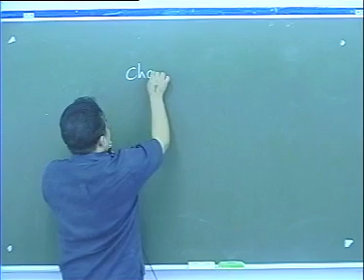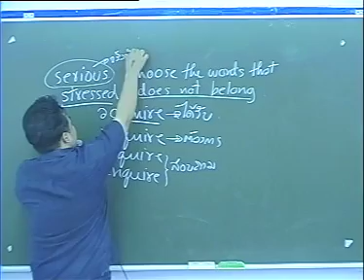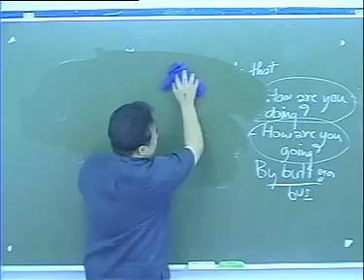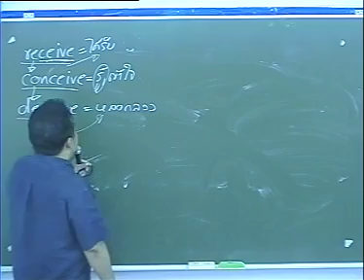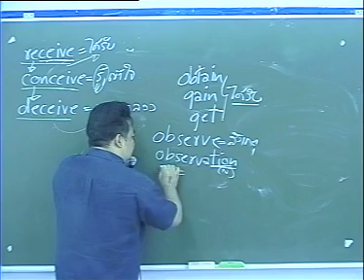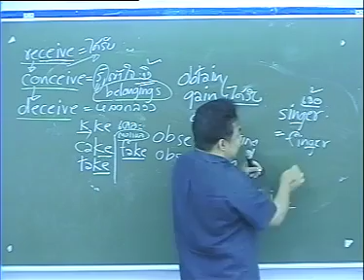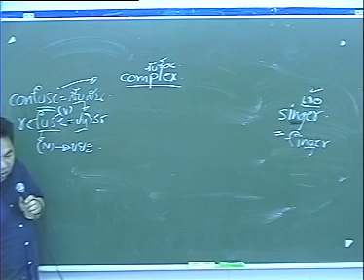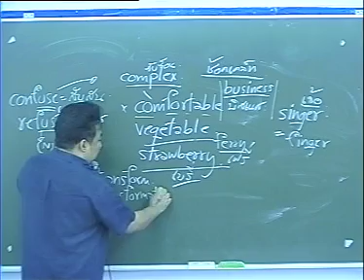ENG 2001 ภาคศัพท์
อังกฤษ ราม ENG 2001 ภาคศัพท์ โดย อ.มนตรี